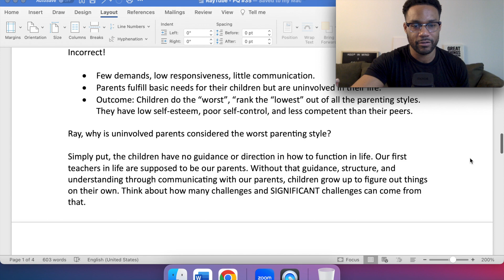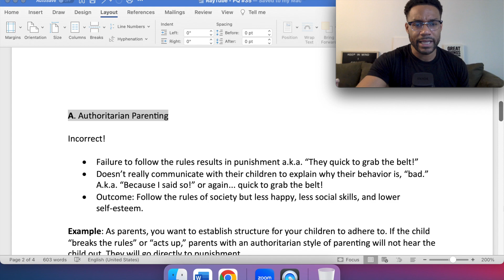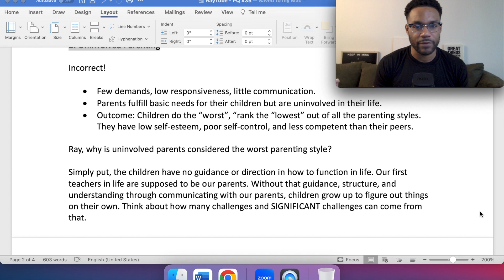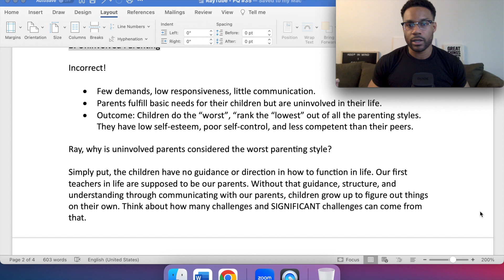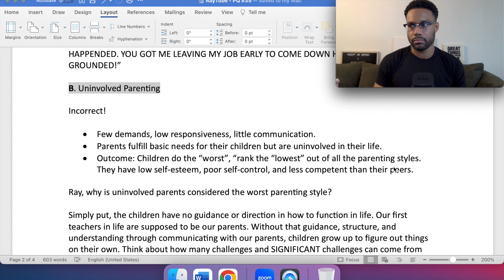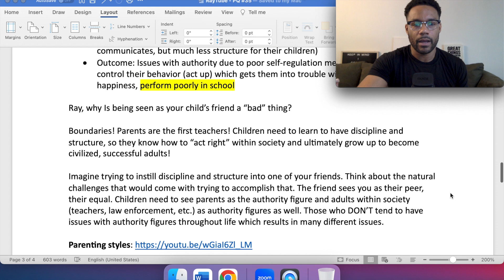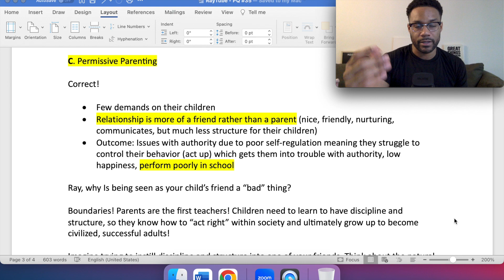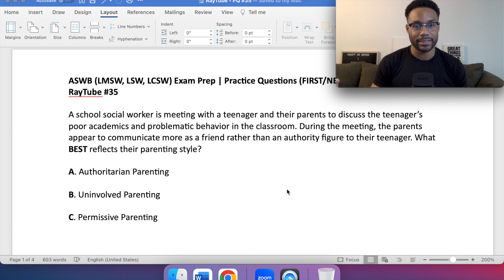ASWB (LMSW, LSW, LCSW) Exam Prep | Practice Questions (FIRST/NEXT/BEST/MOST) with RayTube #35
Study groups EVERY Saturday!

DSM guide

My book to Improve self-awareness

Remember, doing AT LEAST 2 practice questions a day, helps keep the exam anxiety at BAY!!!

You’re going to PASS these exams by staying POSITIVE, PRODUCTIVE, and CONSISTENT when studying!